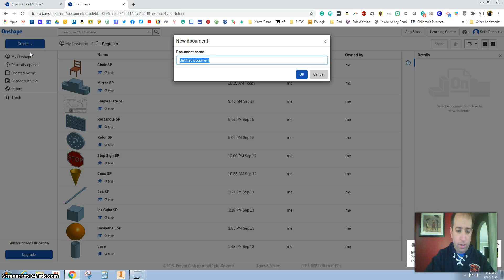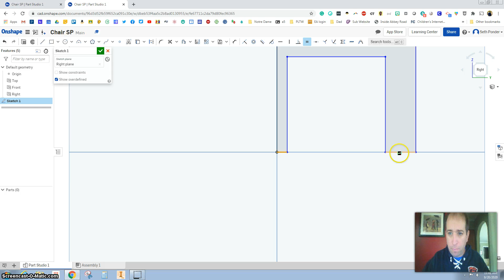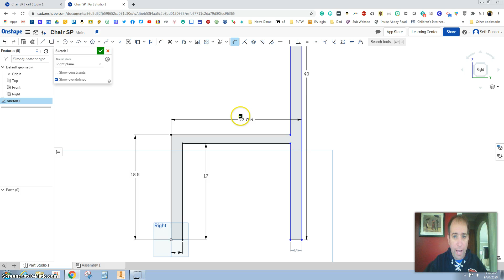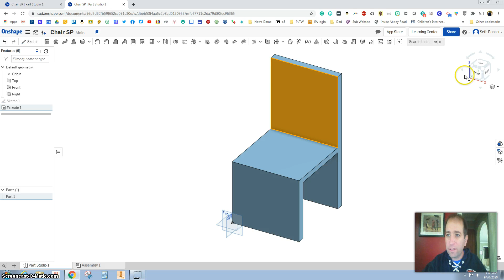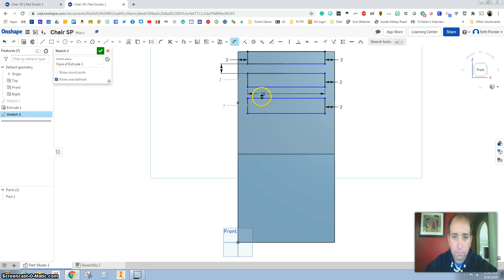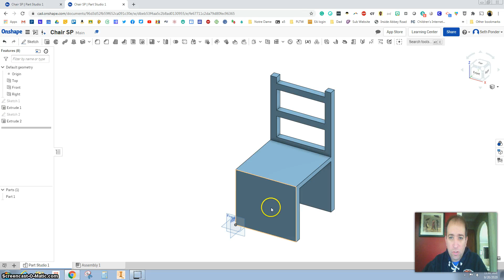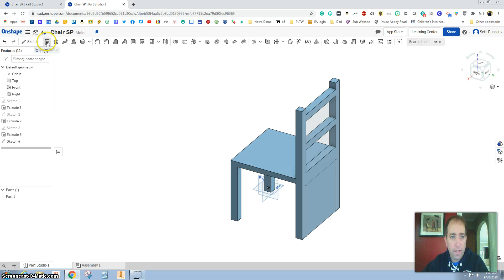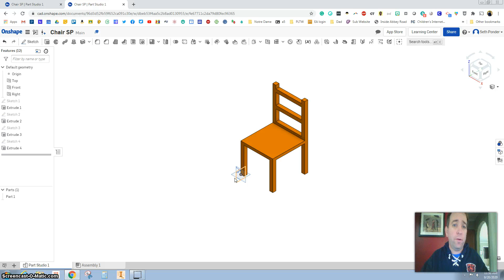Oak Chair using OnShape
This video shows you how to use the extrude tool to subtract for adding shapes and designs. using OnShape.